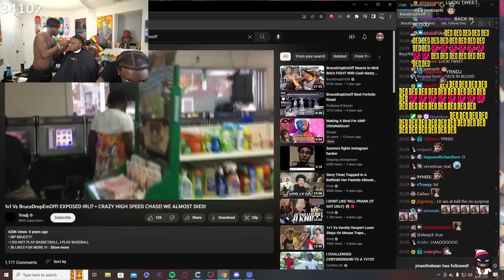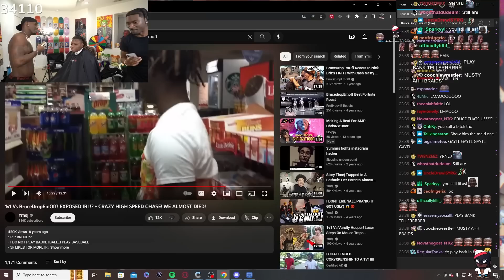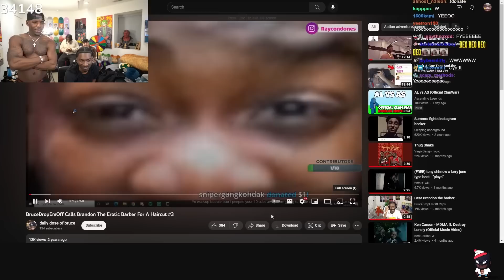BruceDropEmOff x Brandon The Barber FULL STREAM..